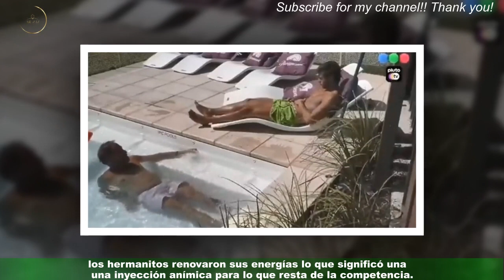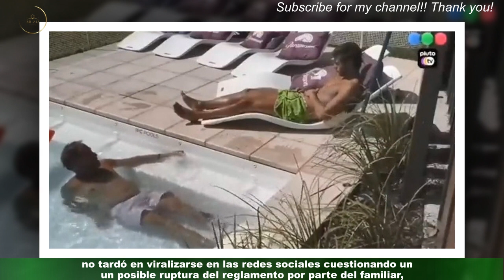Gran Hermano 2022: el papá de Nacho le dio un consejo a su hijo por el que podrían ser sancionados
Con el ingreso de los familiares de los participantes que quedan en la recta final de Gran Hermano 2022 (Telefe),los hermanitos renovaron sus energías lo que significó una inyección anímica para lo que resta de la competencia.Pero claro que tras ponerse al día familiarmente hablando, ahora comenzaron a jugar de lleno.